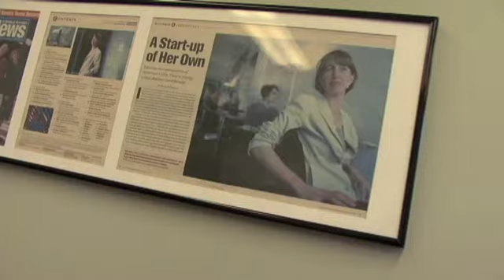Astia Grows Women-Led Startups: In Conversation with Women 2.0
Sharon Vosmek, the CEO of Astia and a longtime supporter of Women 2.0's work in encouraging leadership of high growth startups, discusses her non-profit organization's work to fuel innovation in the countries where it works, including India, the US and the UK. Current data on the number of female company founders is discussed.